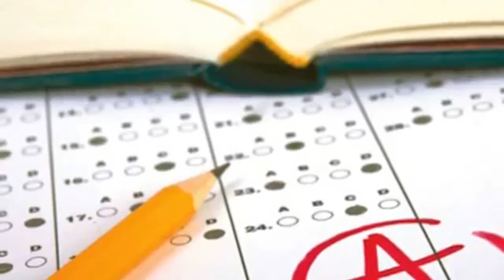Por que a educação física é importante?